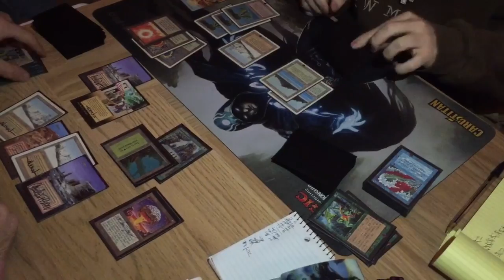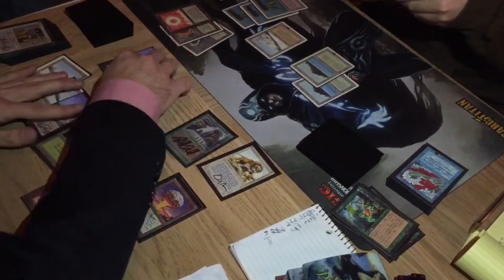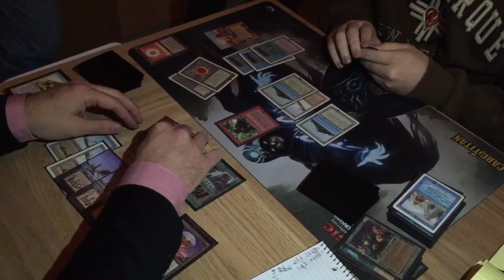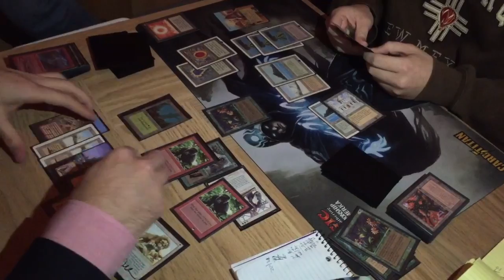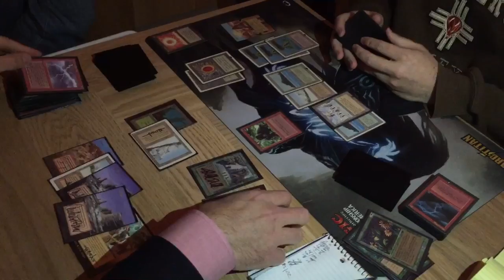Party of the Pit Lords - Brian vs Jaco finals (1/2) Old School MTG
Third game of of the finals (game three of four) of the Party of the Pit Lords, Chicago Old School Magic tournament.